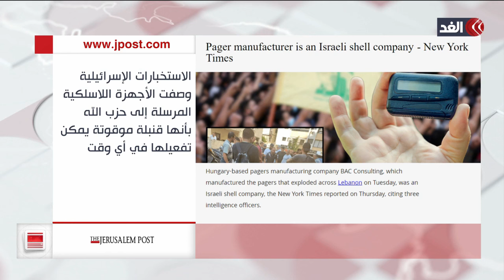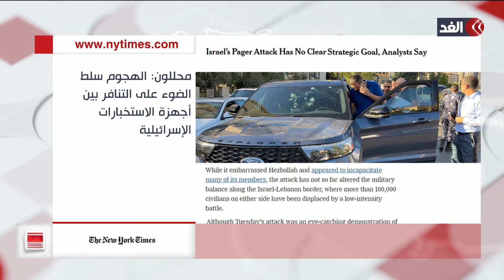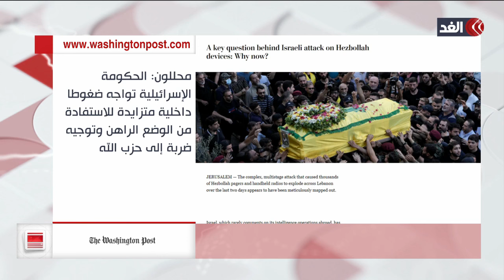مفاجأة.. شركة وهمية إسرائيلية وراء انفجارات لبنان | جولة الصحافة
مستمرون في تغطيتنا من قناة_الغد للعدوان الإسرائيلي على قطاع غزة، و#الضفة_الغربية وللعدوان الإسرائيلي على ضاحية بيروت الجنوبية.. المزيد من التفاصيل يتحدث من بيروت العميد متقاعد ناجي ملاعب المحلل العسكري والاستراتيجي، مع حسين حسني، عبر الفقرة الإخبارية.